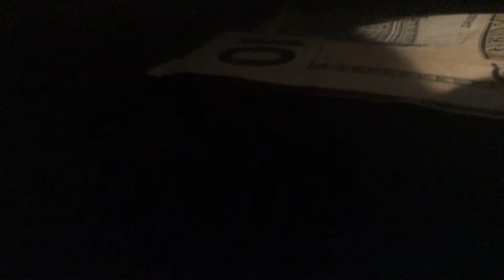A prayer for Christians to love God the most more than anyone else from now on